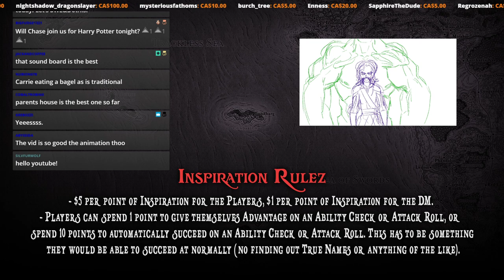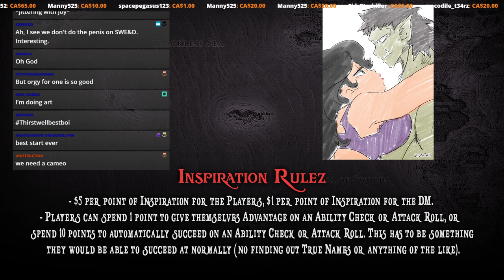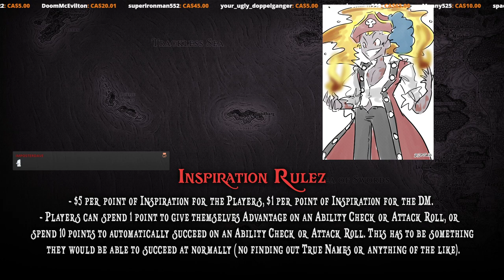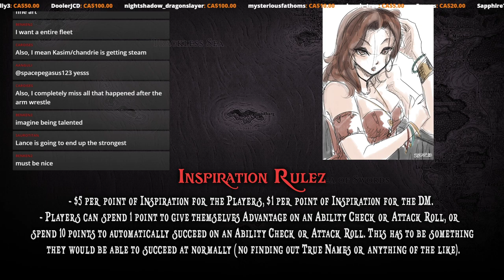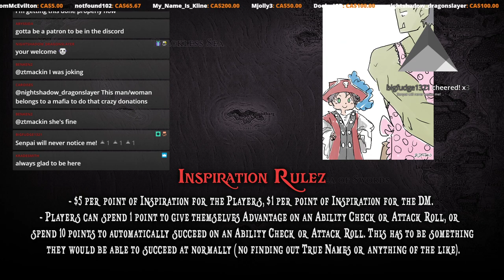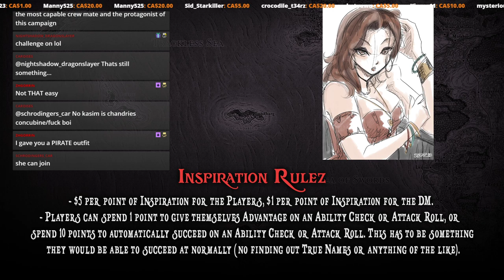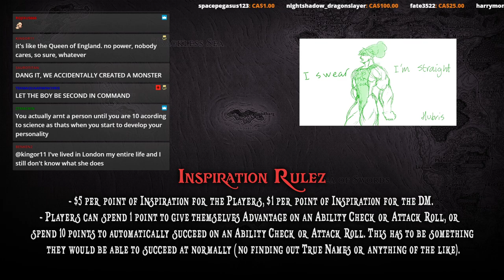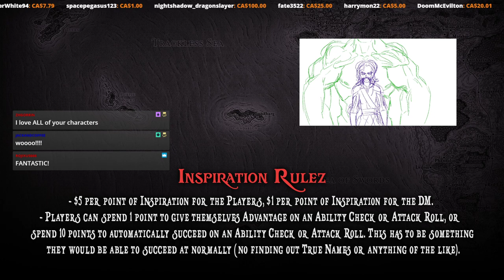SWE&D | Call from the Deep | Episode 2: Making Friends